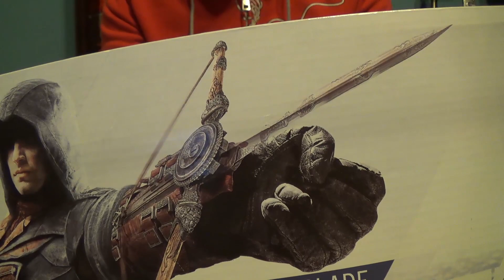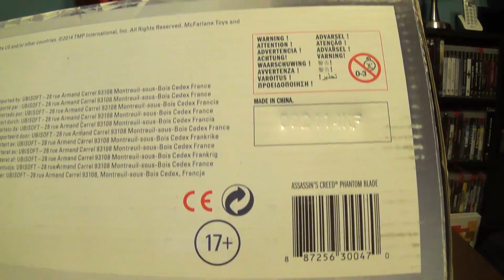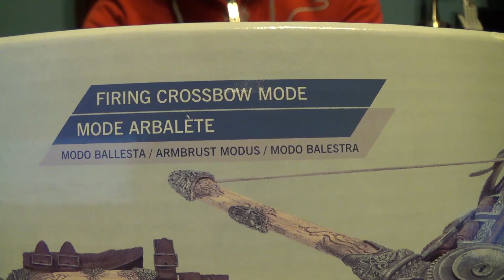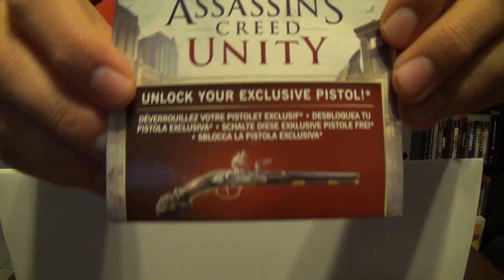Assassin's Creed: Unity Phantom Blade Unboxing